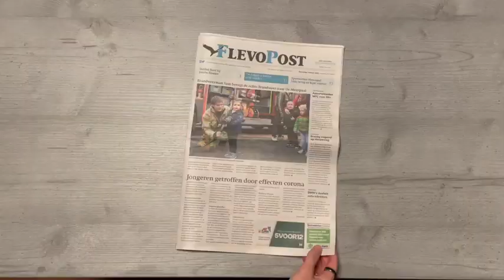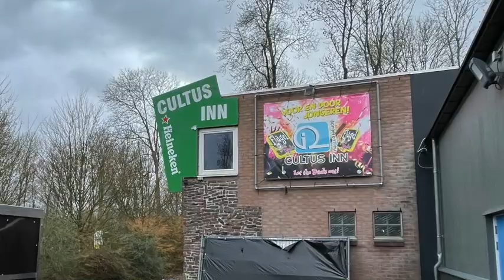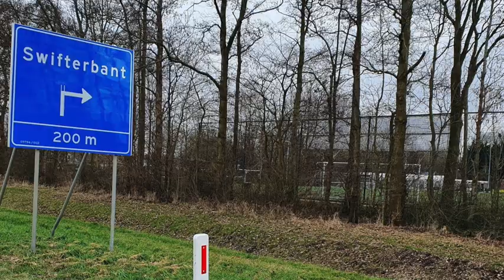Ik kom weer thuis (Dronten)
De Meerpaal Dronten, afdeling welzijn heeft een nummer gemaakt over de gemeente Dronten i.s.m. de jongeren uit Chillpoint.

Veel luister en kijk plezier!